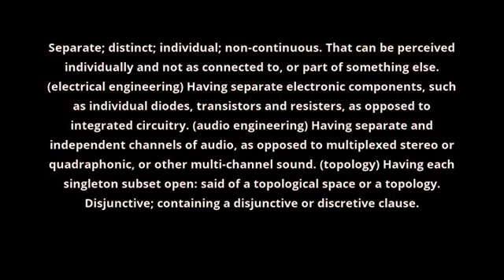what is the meaning of discrete